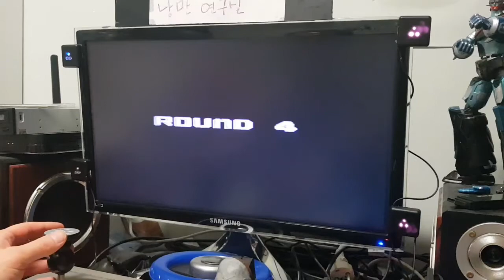Arcade game "KAGEKI" all clear